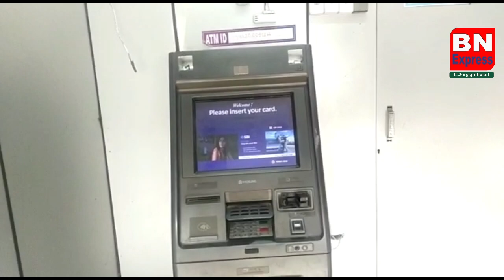হাওড়ায় গভীর রাতে দুটি এটিএম লুঠের চেষ্টা